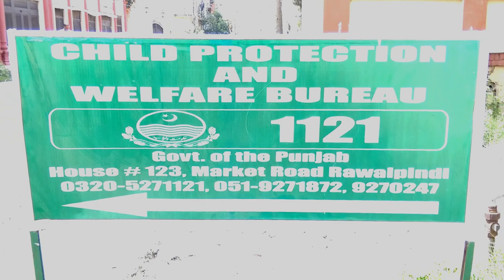Child Protection And Welfare Bureau District Officer Interview With Asad Kayani